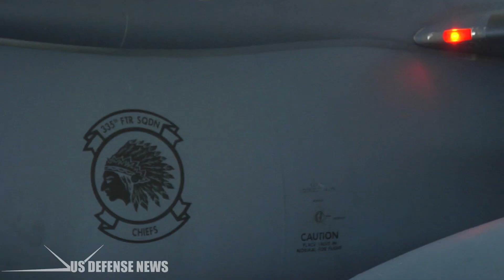Here's The Amazing Fighter Jet No Anyone Can Shootdown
According to official releases from Boeing and the U.S. Air Force, the F-15 Eagle has a clear-cut win-to-loss ratio of 104 to zero. But in fact, opposing air forces have claimed, in nearly a dozen cases, to have shot down the iconic, twin-engine fighter.

All the claims have one thing in common. The claimants were never able to provide any evidence for their supposed victories.